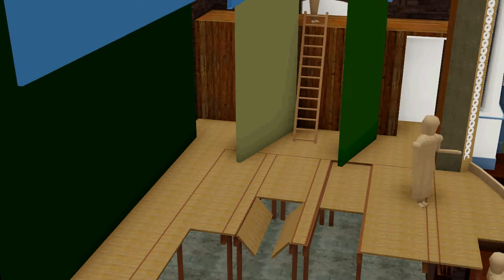BIM of understage and floor, The Adelina Patti Theatre.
BIM sequences of the understage construction, The Adelina Patti Theatre, Craig-y-Nos Castle, nr Abertawe.

Note the main floor is designed to raise from a raking angle to becomelevel with the forestage, as for ballroom dancing.